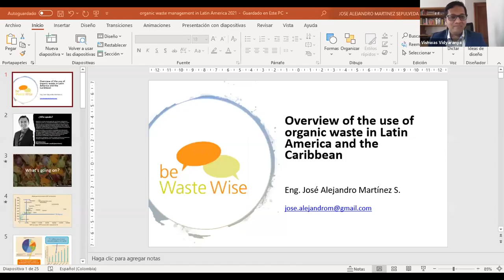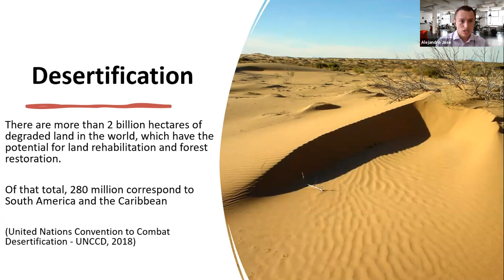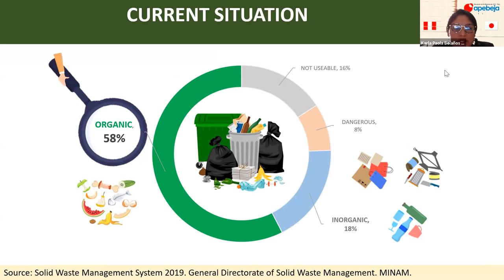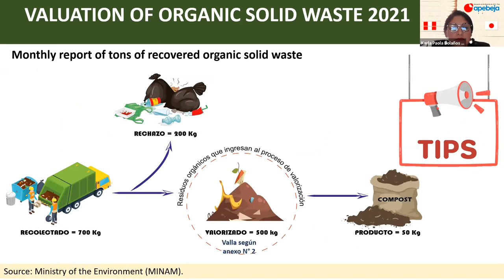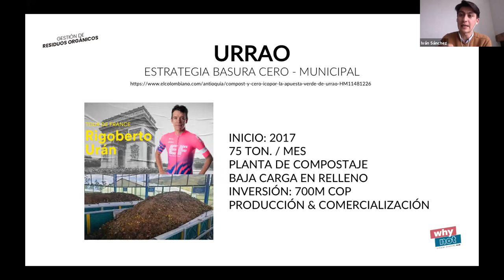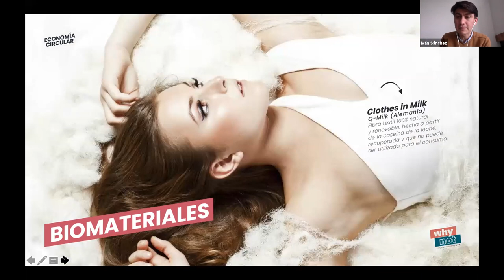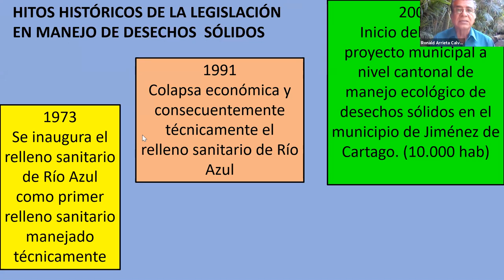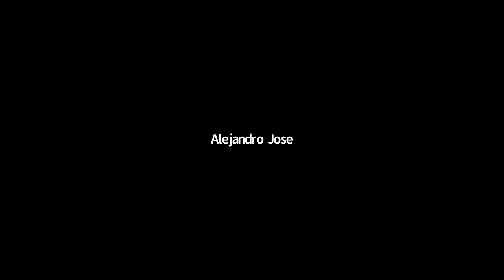Organic Waste Management in Latin America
This bilingual webinar is a brief introduction to the organic waste management scenario in the region with specific examples from Peru, Colombia and Costa Rica.

Una breve introducción al escenario del manejo de residuos orgánicos en América Latina con ejemplos de Perú, Colombia y Costa Rica.